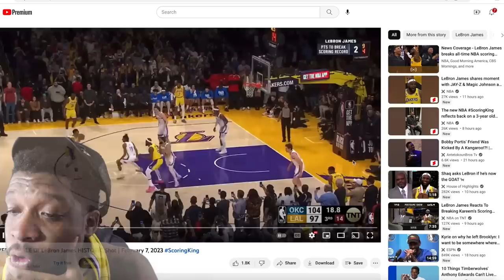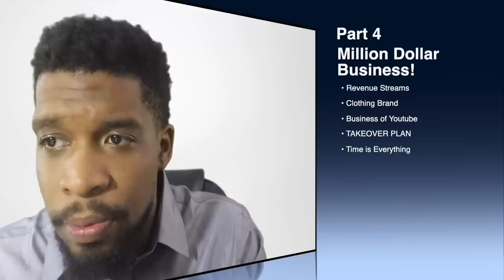LeBron James Breaks Kareem’s All-Time Scoring Record! [VIP LEBRON PARTY]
Lebron I think I speak for everybody when I say... we love you and appreciate you. Thank you for inspiring us to try and work harder..